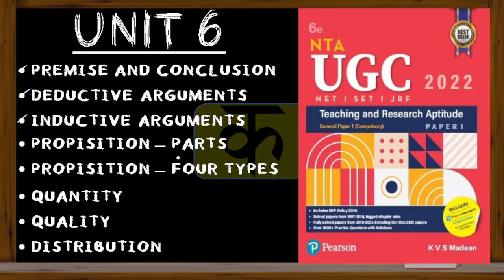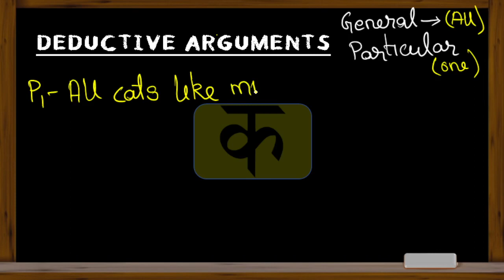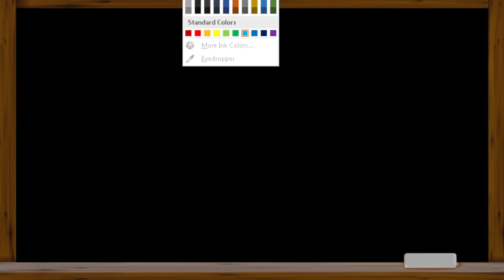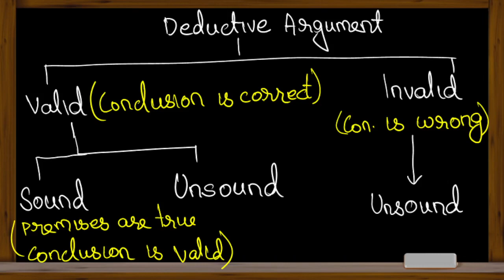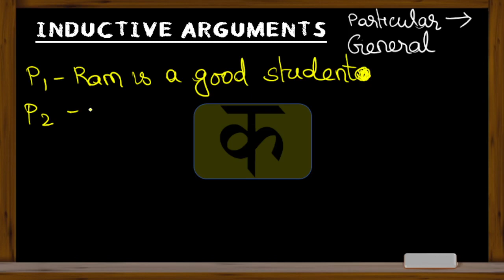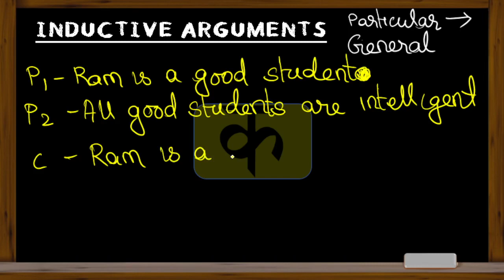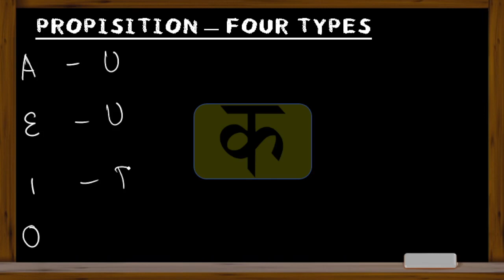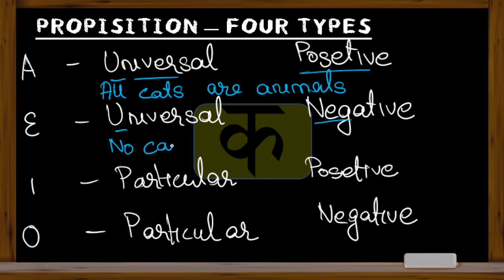Unit 6 - Logical Reasoning (Part 1) KVS Madaan Book Summary | Pearson |UGC NET Paper 1 2022 |JRF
For PDF on these lectures they are available on the Telegram Group (Impactica Klasse)